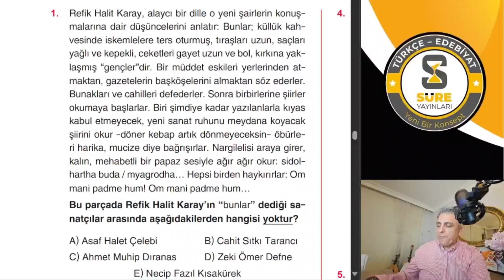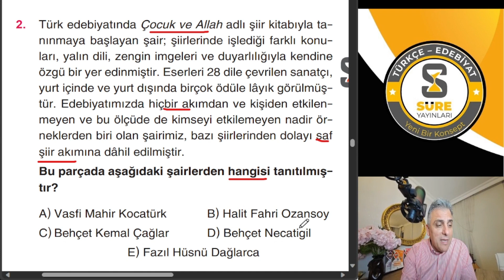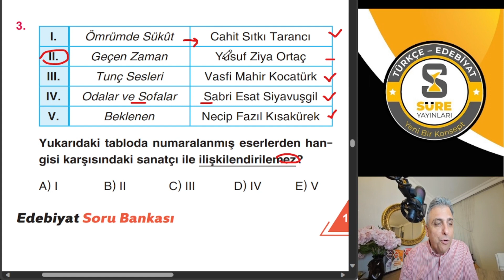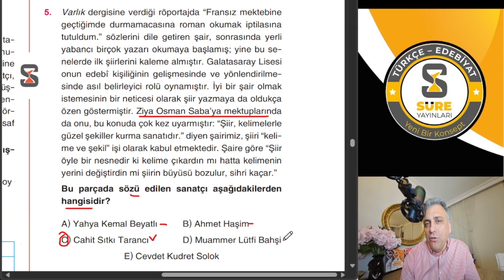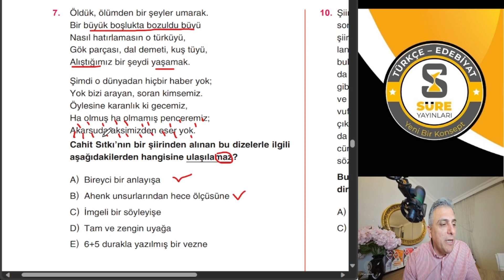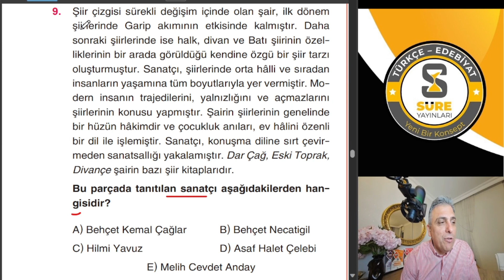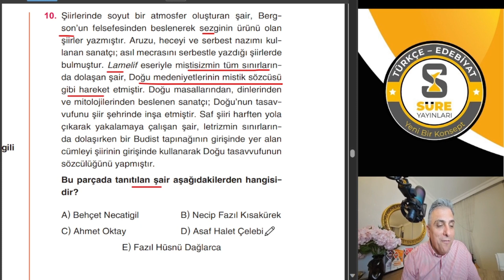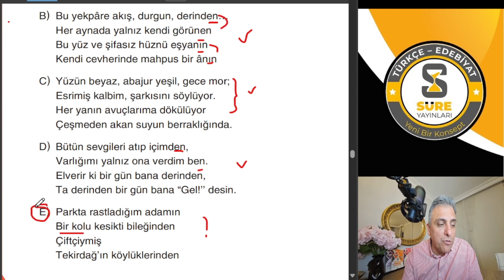B. CUMHURİYET DÖNEMİ ŞİİR Öz Şiir (Saf Şiir)TEST- 2 (Sayfa 185)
ÖSYM Aynası Sorularla Süreli Edebiyat Soru Bankası Sizlerle...

00:00 Giriş
00:30 1. Soru
02:43 2. Soru
05:42 3. Soru
07:18 4. Soru
08:48 5. Soru
11:20 6. Soru
12:26 7. Soru
15:56 8. Soru
17:40 9. Soru
20:35 10. Soru
22:22 11. Soru

Bu oynatma listesinde Süreli Edebiyat Soru Bankası’nın çözümlerine ulaşabileceksiniz.
Bize soru ve önerilerinizi Instagram adresimizden ulaştırabilirsiniz.